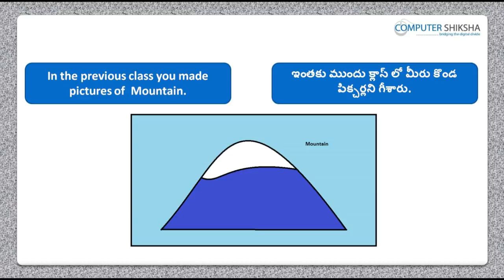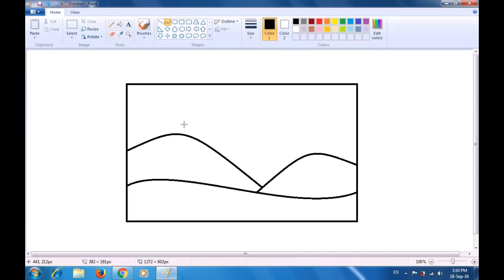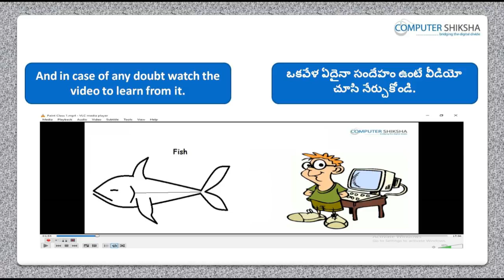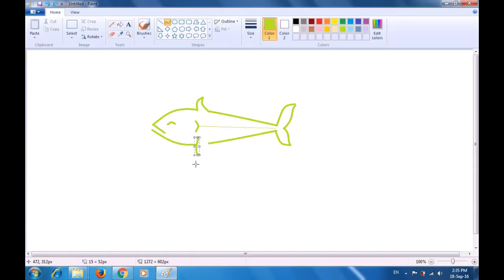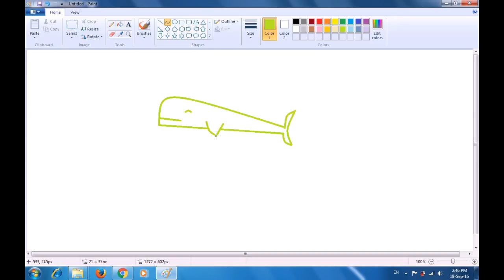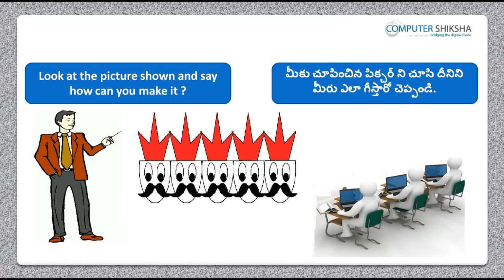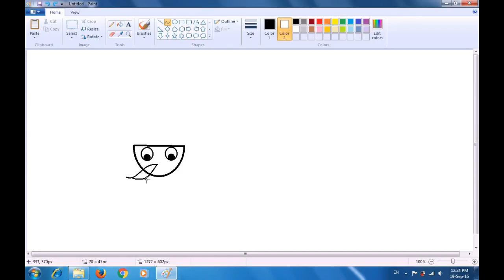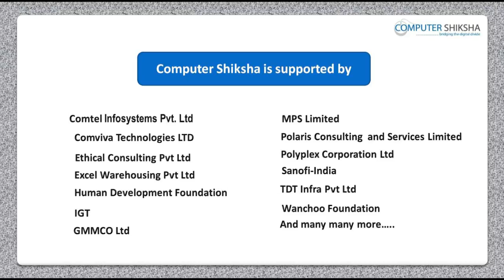Class 8 Learn computers - Computer Education Online & Free (In Telugu)